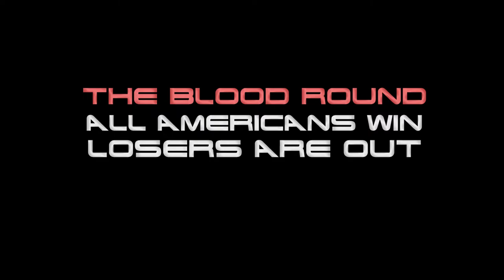Brennan Swafford 2019 Postseason Highlights